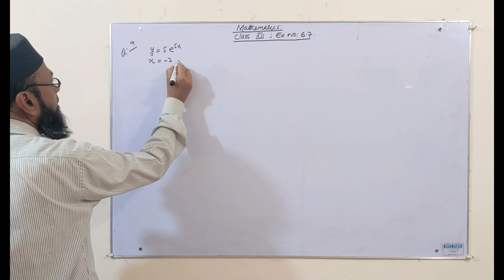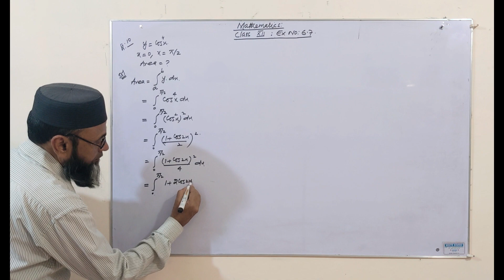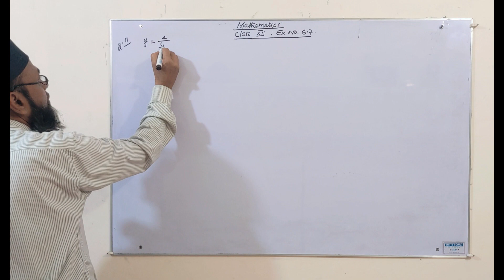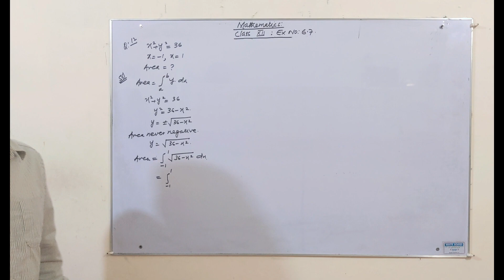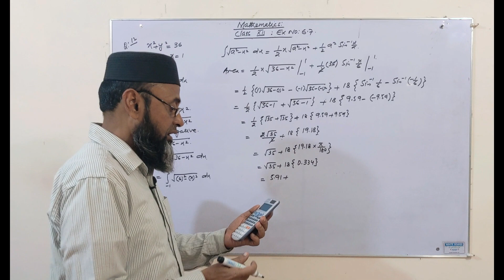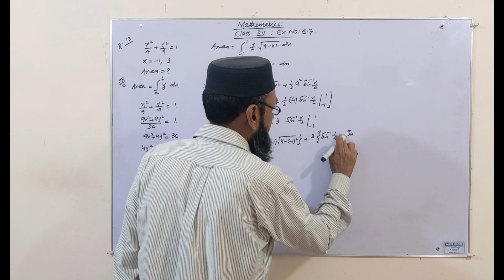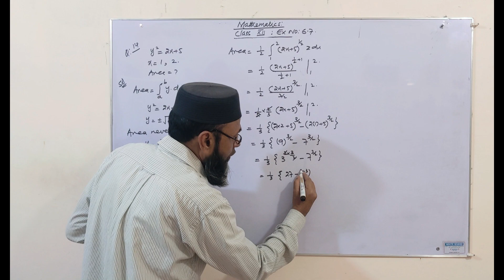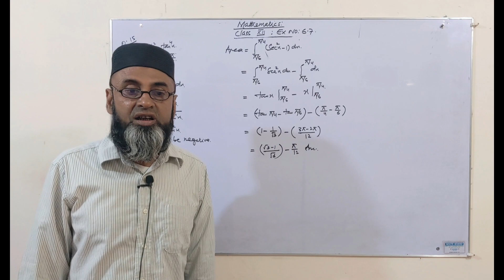Class 12th Math Exercise 6.7 Q9 - Q15 Chapter 6 || INTEGRATION | Sindh Textbook Boar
Class XII Math Chap#6 INTEGRATION Exercise: 6.7